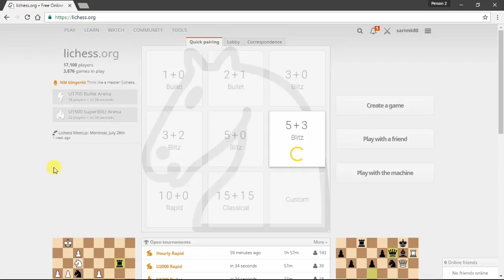chess 1200 to 2000 Journey PART:10